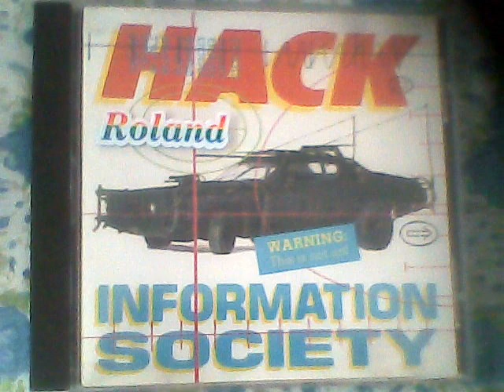INFORMATION SOCIETY HOW LONG{1990}YT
NEW WAVE SYNTHBAND.FORMER PLAYLIST OF 89 DMZ {RADIO PHILIPPINES}.